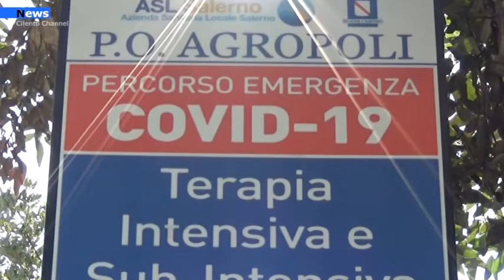Agropoli. Il covid 19 continua a fare vittime Ci lascia Carlo Castaldo.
Una notizia che mai avremmo voluto dare, ma purtroppo oggi la città di Agropoli piange Carlo Castaldo un giovane trentenne colpito dal Covid-19 alcuni giorni fa. Carlo era stato ricoverato presso il Covid Hospital di Agropoli già in condizioni urgenti e purtroppo non è riuscito a battere il virus che qualche giorno prima del suo ricovero aveva provocato il decesso della madre.